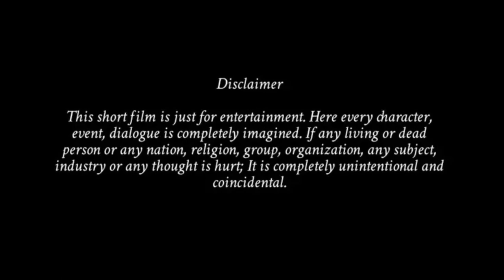Game On | Part 2 | The Thrill Production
Hi Guys,